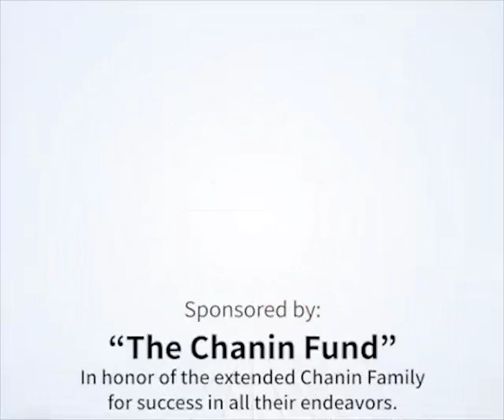"A Dollar For Your Partner" RebbeDaily #1955